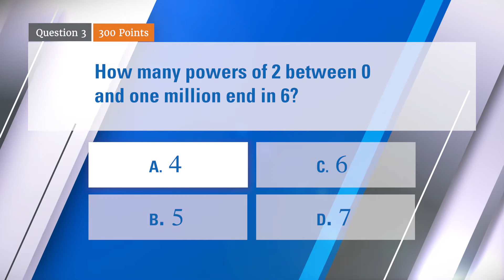AMS Math Game Championship 2020 Semifinal Two Question 3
Question 3 from the second semifinal of the 2020 Who Wants to Be a Mathematician Championship at the Joint Mathematics Meetings in Denver. Chinmay talks about his answer and winning a championship at Houston's Minute Maid Park. Music